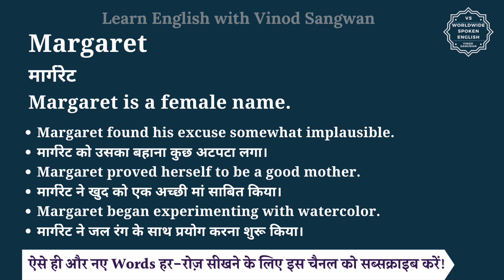Margaret meaning in Hindi | Margaret ka matlab kya hota hai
इस वीडियो में आप Margaret का हिंदी में मतलब समझेंगे और साथ में Margaret का pronunciation भी सीखेंगें यानि की आप Margaret के अर्थ के साथ साथ ये भी सीखेंगें की Margaret को कैसे बोले या Margaret को बोलने का सही तरीका क्या है |

तो बस एक मिनट में सीखिए Margaret को|
Let’s learn Hindi Meaning of Margaret in detail.

Margaret का हिंदी में अर्थ होता है
मार्गरेट
Margaret is a female name.

Margaret को इन उदाहरणों से और अच्छे से समझ सकते हैं
Margaret found his excuse somewhat implausible.
मार्गरेट को उसका बहाना कुछ अटपटा लगा।
Margaret proved herself to be a good mother.
मार्गरेट ने खुद को एक अच्छी मां साबित किया।
Margaret began experimenting with watercolor.
मार्गरेट ने जल रंग के साथ प्रयोग करना शुरू किया।